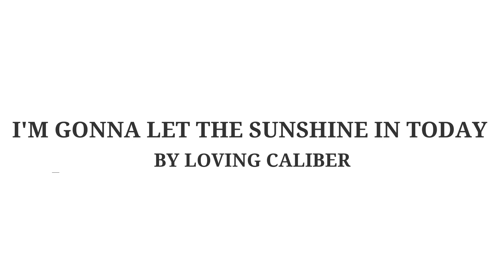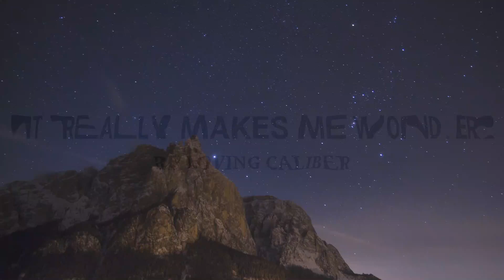LET THE SUNSHINE IN YOUR HEART - RELAXING AND CALMING MUSIC VIDEOS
LET THE SUNSHINE IN YOUR HEART WITH THESE TWO RELAXING AND CALMING MUSIC VIDEOS. IF YOU ENJOY THESE RELAXING VIDEOS FEEL FREE TO CHECK OUT MY MUSIC VIDEO PLAYLIST ALSO FEEL FREE TO LIKE AND SUBSCRIBE AND CLICK THE BELL SO YOU CAN BE NOTIFIED WHEN I POST NEW RELAXING VIDEOS.